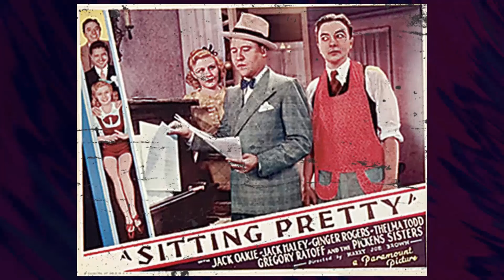Fascinating Nancy Sinatra Little Known Facts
Hello, Classic Hollywood enthusiasts! 📽️ Today, we embark on a spellbinding journey to honor the luminous Nancy Sinatra, a true icon of the silver screen. 🌟

From breathtaking performances to unforgettable on-screen chemistry, Nancy Sinatra's contributions to cinema continue to inspire and entertain. 🎬

Join me as we explore the heart and soul of Nancy Sinatra's most celebrated works and witness the moments that shaped their legendary career.

🎥 Lights, camera, and let's relive the magic of Classic Hollywood with Nancy Sinatra as our charismatic guide! ✨🎭
Filmography:
Morrissey: World Peace Is None of Your Business
Audio Bullys: Shot You Down
China Beach
Big Red Balloon
Rowan & Martin's Laugh-In
Speedway
Nancy Sinatra & Lee Hazlewood: Summer Wine
Nancy Sinatra: These Boots Are Made for Walkin'
The Man from U.N.C.L.E.
The Wild Angels
The Last of the Secret Agents?
The Ghost in the Invisible Bikini
The Oscar
Marriage on the Rocks
Get Yourself a College Girl
For Those Who Think Young
Burke's Law
The Virginian
China Beach
Big Red Balloon
Rowan & Martin's Laugh-In
Speedway
The Wild Angels
The Oscar
Burke's Law
The Virginian